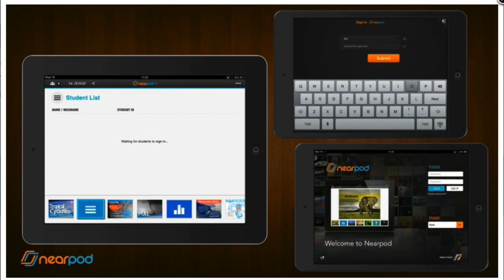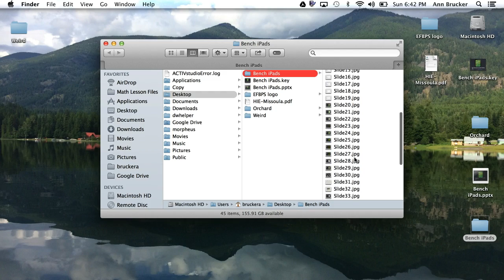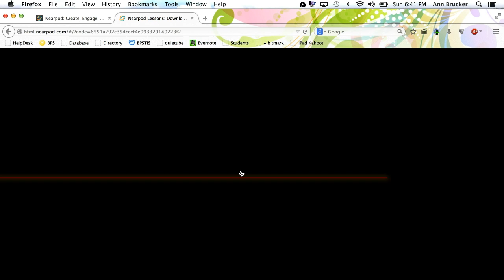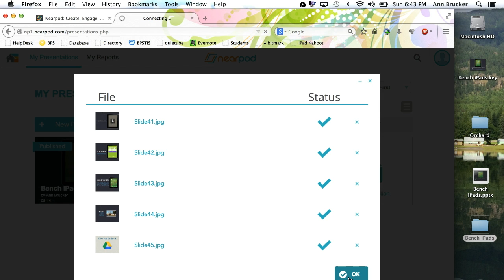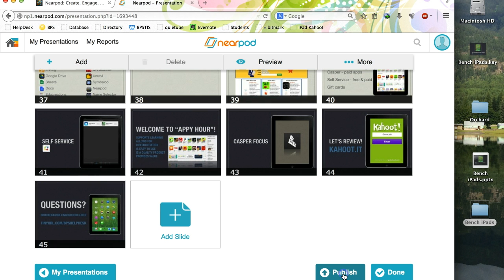PPT to Nearpod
This tutorial demonstrates how to turn a PowerPoint presentation into images, and then import them to Nearpod.